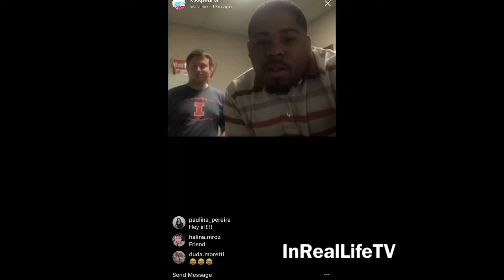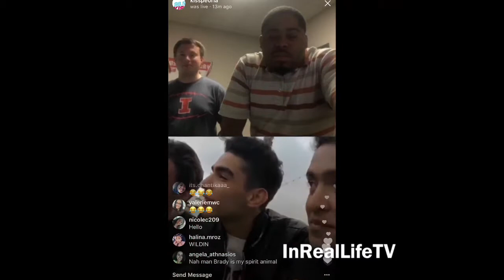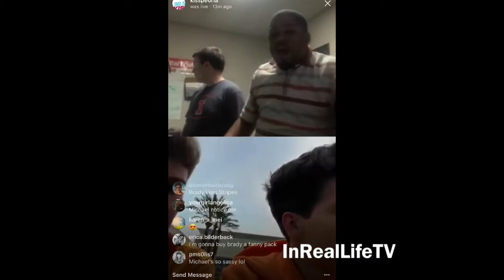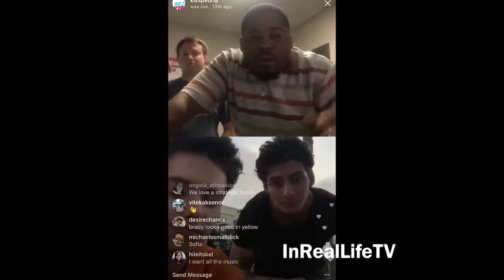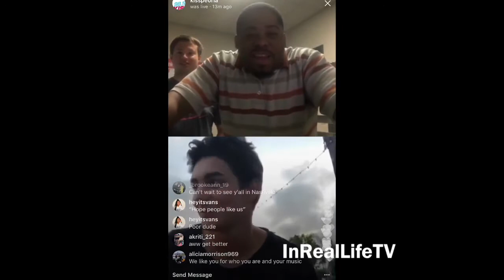In Real Life Live 5/10/18 (Kiss Peoria)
Here is the live the boys did with KISS Peoria on (5/10/18).      :)

~IMPORTANT~

•If you would like to use any of my videos to post on Instagram or twitter just message me on Twitter/Instagram @irllegacy & just give me credit with my YouTube account “InRealLifeTV” and/or “Irllegacy” and give credit to the person if the video has a video credits! Thanks!!

You can follow these boys on the following